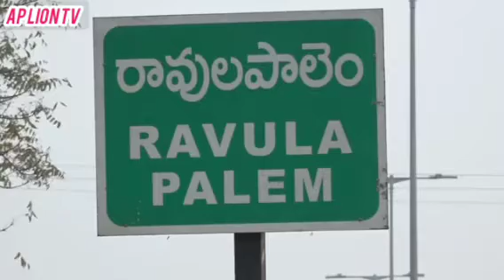రావులపాలెం గౌతమి నది లో# మా అమ్మను, చెల్లిని తోసేశాడు, పైపు పట్టుకుని ఎలా బతికానంటే..'